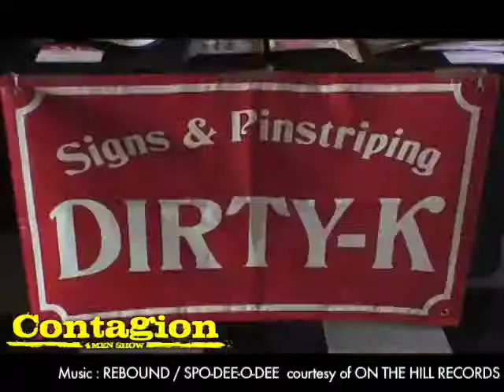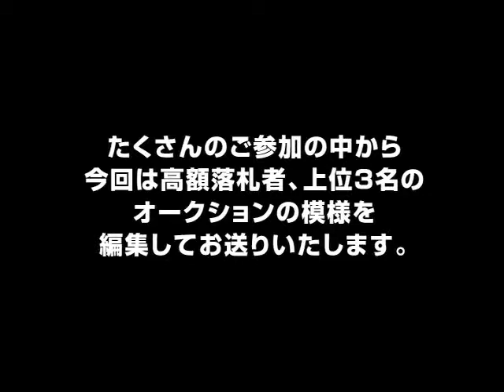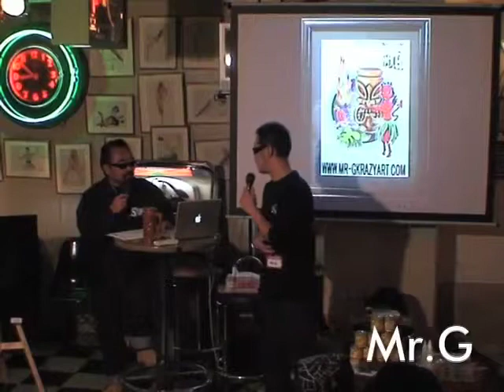KUSTOM KULTURE NOW chapter 6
2008年を締めくくるアートショウ、KUSTOM KULTURE NOW chapter 6が2008年12月21日（日曜日）GUGGENHEIM MAFIAにて開催されました。